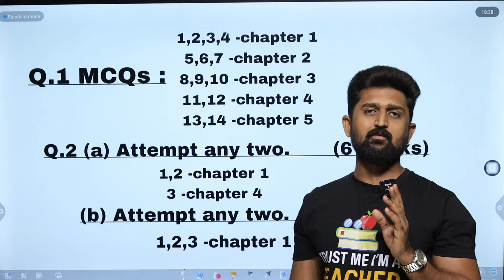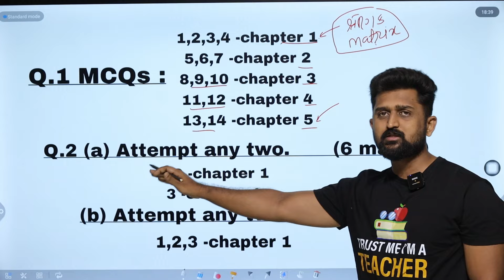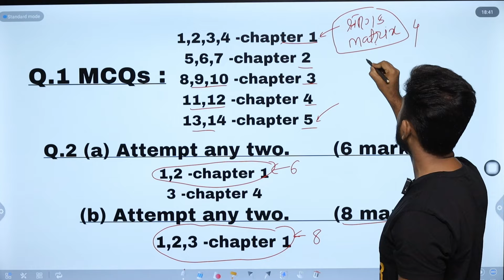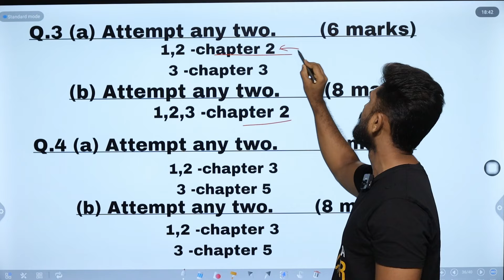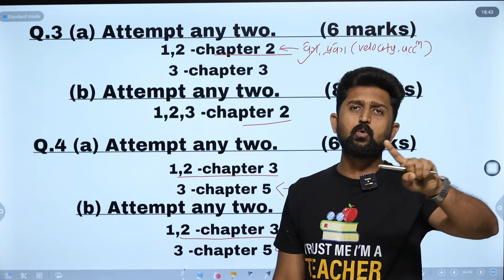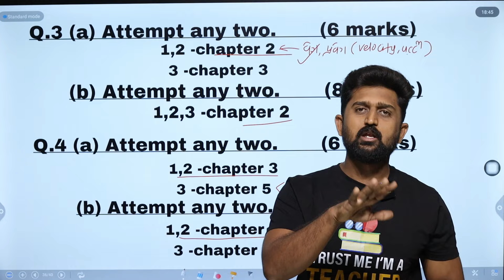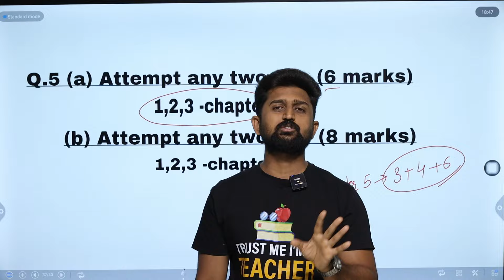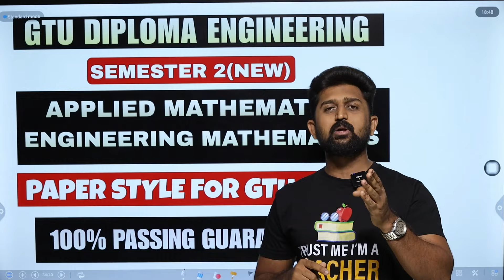APPLIED AND ENGINEERING MATHS PAPER STYLE | GTU SEM 2 MATHS | BLUE PRINT OF GTU EXAM IMP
HOW TO PASS IN MATHS 2 | GTU SEM 2 APPLIED AND ENGINEERING MATHEMATICS | BLUE PRINT OF GTU EXAM

gtu

gtu diploma mathematics

maths 2

applied mathematics

4320001

4320002

engineering mathematics

how to pass in maths 2

how to pass in applied mathematics

how to pass in engineering mathematics

gtu exam imp

most imp

maths 2 imp

passing strategy

gtu exam

gtu sem 2 regular exam